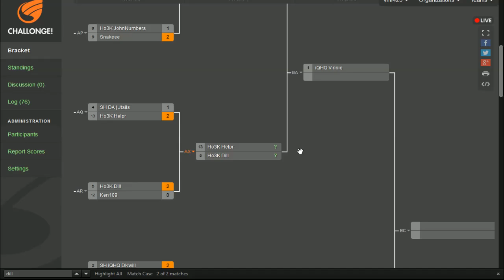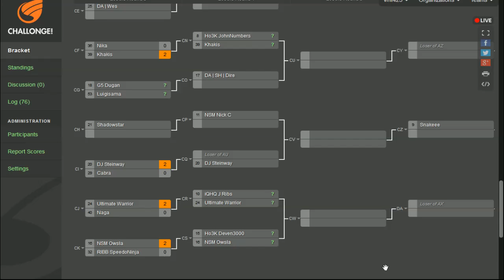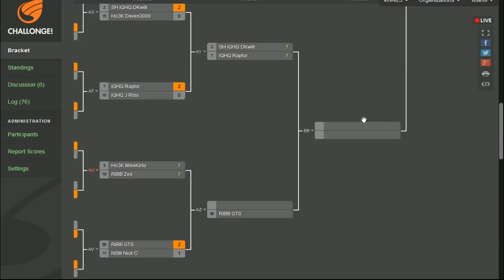Smash Attack 8 - SSB4 Open - iQHQ Vinnie (Sheik) vs Snakee (Rosalina)